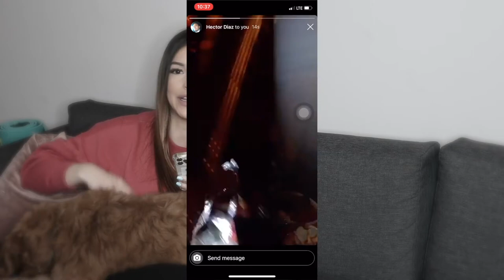WHERE I'VE BEEN| 2020 Recap + Meet Zimba, my Goldendoodle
STOP. before you continue reading...

I disappeared for a bit... work has been a load and that's where all my focus has been.

I decided to catch you guys up real quick with a video and show you guys my new pup, Zimba!

Hi guys! My name is Jennifer and I was born and raised in Miami, Florida. I am a Journalist at a local TV station and a blogger on my free time.  I am a beauty enthusiast and fashion addict, always looking for an excuse to dress up. Not to mention, a fitness junkie.

FOLLOW BRUNETTE CONFESSIONS for the full scoop on fashion, beauty, fitness, life and all things Miami. The site is dedicated to the girls creating their future, who might need some help and guidance along the way. With a hint of wisdom and humor we confess our secrets.